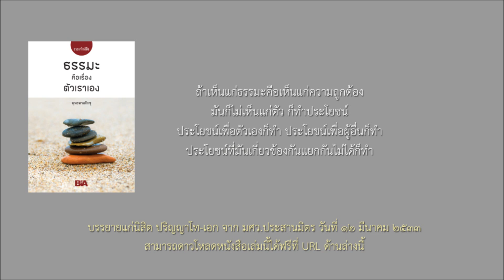ธรรมะคือเรื่องตัวเราเอง โดย พุทธทาสภิกขุ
บรรยายแก่นิสิต ปริญญาโท-เอก จาก มศว.ประสานมิตร วันที่ ๑๒ มีนาคม ๒๕๓๓

"ถ้าเห็นแก่ธรรมะคือเห็นแก่ความถูกต้อง มันก็ไม่เห็นแก่ตัว ก็ทำประโยชน์ ประโยชน์เพื่อตัวเองก็ทำ ประโยชน์เพื่อผู้อื่นก็ทำ ประโยชน์ที่มันเกี่ยวข้องกันแยกกันไม่ได้ก็ทำ"

ดาวโหลดหนังสือเล่มนี้ได้ฟรีที่